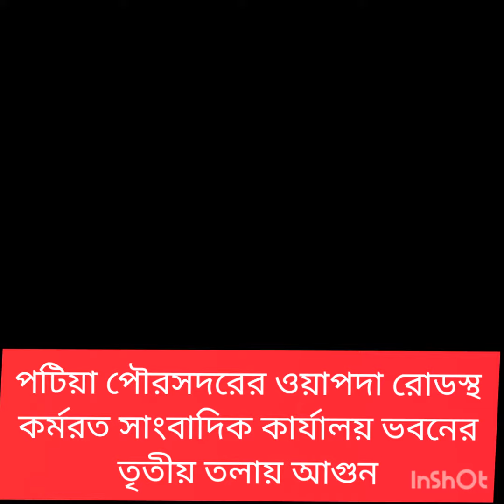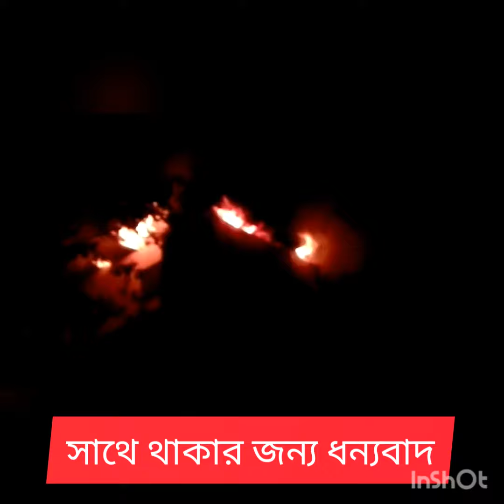পটিয়ায় কর্মরত সাংবাদিক কার্যালয় ভবনের তৃতীয় তলায় আগুন